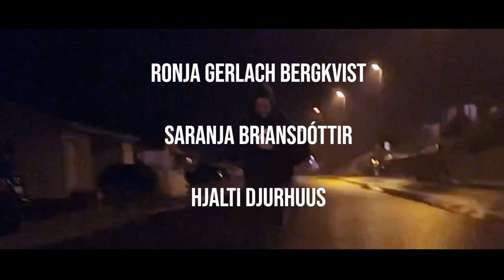Góða Dagbók (stuttfilmur)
ein stuttfilmur sum vit hava gjørt nú teir seinastu dagarnir.
undirtekstirnir eru fastir.